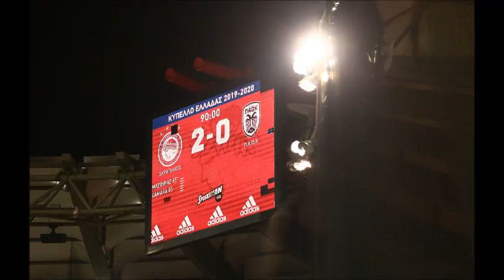Ολυμπιακός: Το πάρτι της πρόκρισης με ΠΑΟΚ, αποθέωση Βαλμπουενά, "ευχαριστώ" Φορτούνη και τα κλικ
Οι δυνατές στιγμές της νίκης του Ολυμπιακού με 2-0 στο "Γ. Καραϊσκάκης" στις 24/6/2020, που σφράγισε την παρουσία των Πειραιωτών στον τελικό του Κυπέλλου Ελλάδας